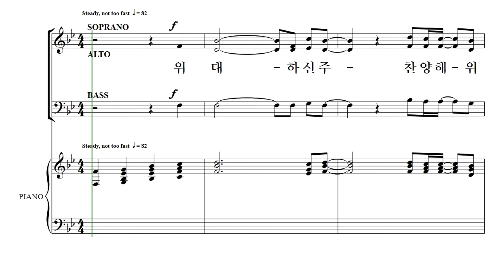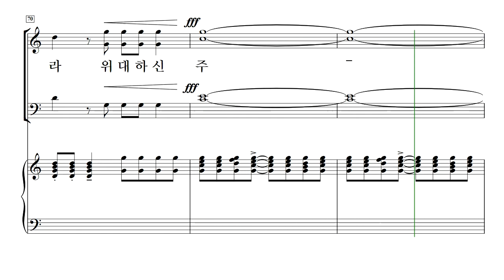[중앙아트] 영광의 혼성 3부 찬양곡집 Vol. 1 18. 위대하신 주 - 알토(MIDI)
편집부 편

18. 위대하신 주 - Larry Shackley 편곡 · 이유정 역